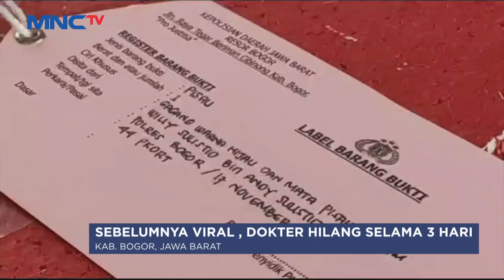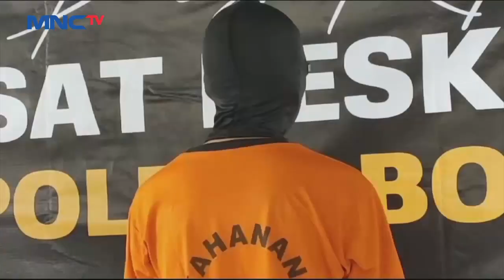Polisi Tetapkan WS Suami Dokter Qory Sebagai Tersangka KDRT - LIP 18/11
Saksikan info berita terkini di:
Lintas iNews Pagi: Senin – Sabtu Pukul 04.20 WIB
Lintas iNews Siang: Senin – Jumat Pukul 11.30 WIB
Lintas iNews Malam: Senin – Sabtu 00.30 WIB
Lintas iNews: Setiap Hari 09.00 | 10.00 | 13.00 | 14.00 | 15.00